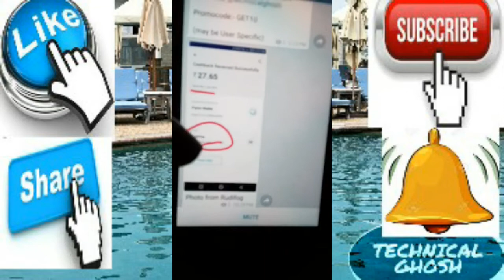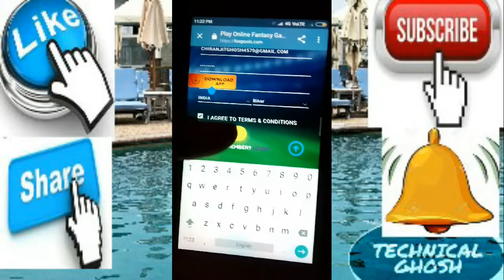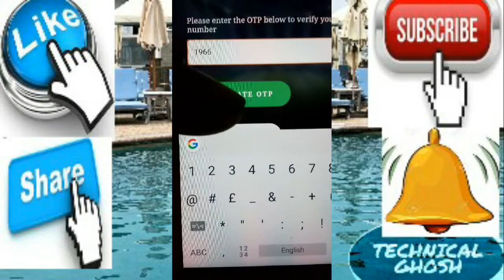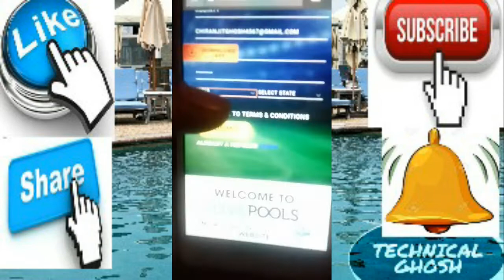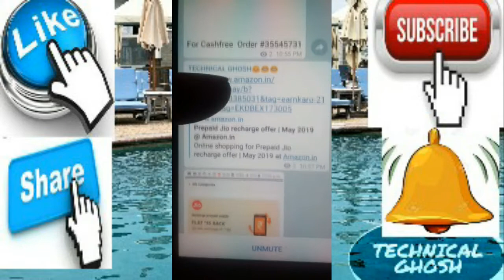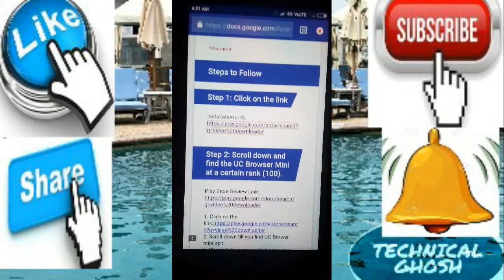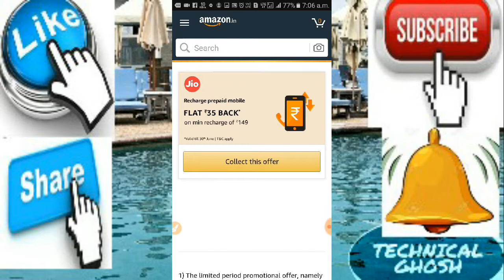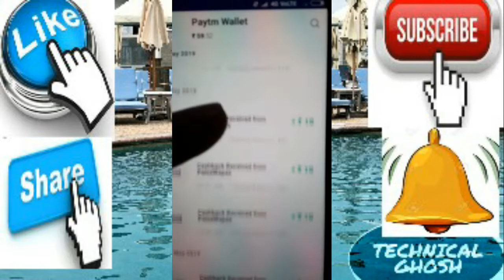😉Sing up get ₹15 .. ₹15 😃paytm unlimited trick !! Just 2 minutes survey 😱😱😱😱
WELCOME TO TECHNICAL GHOSH CHANNEI

💃amazon offer (149 jio /flat 30 cashback )

😮Gmail LINK👉👉cbghosh2019 @gmail.com